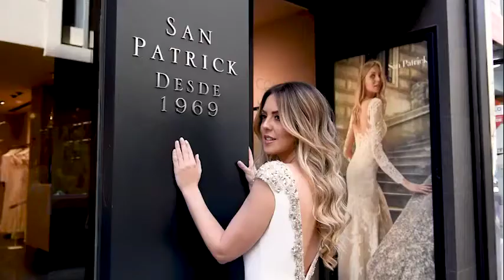Almuka SAN PATRİCK Firma tanıtım Videosu